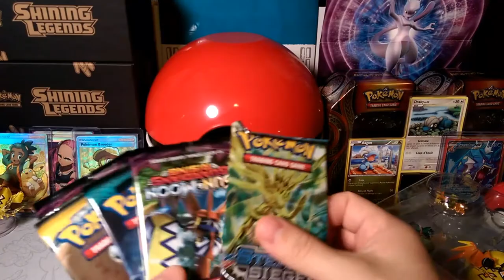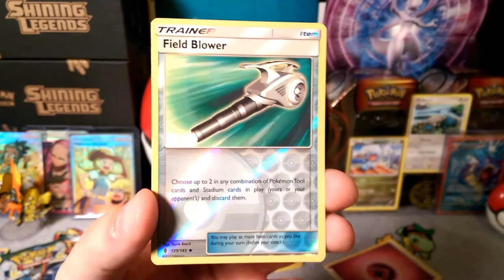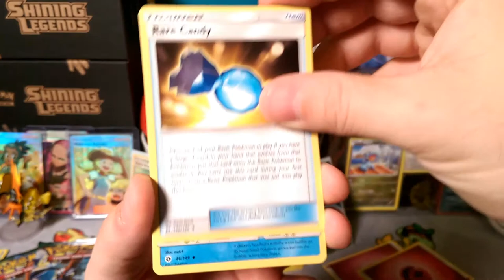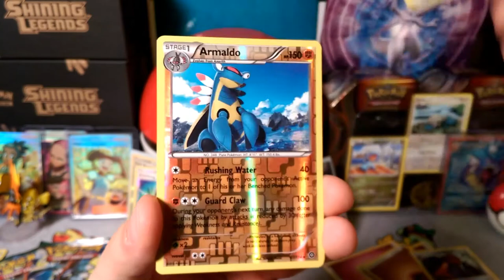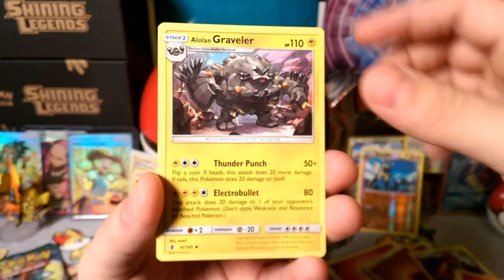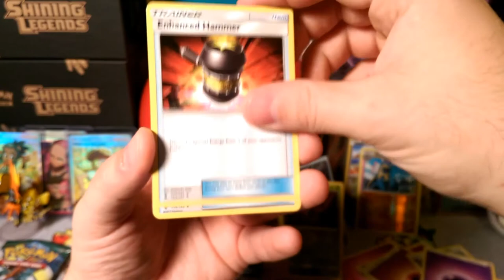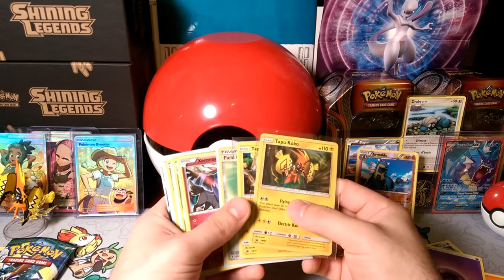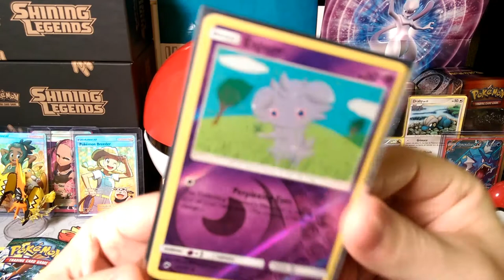*Closed*GIVEAWAY 100 subscribers. Well a little more than that.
DapperDraby here with you today to bring you another Pokémon tcg box opening. We are going back to everyone's favorite promo Tapu Koko. Make sure to enter the key word to be entered in the giveaway.

Keywords/#
IwantITall - if you want to be entered for everything
HotChocolate - to be entered to win the Tapu Koko figure, pin,
                               card, & code.
CodeZ-to enter for 20 codes of your choice. (While supply Last)
FAEX - To enter for either the Mewtwo Ex or Genesect Ex card